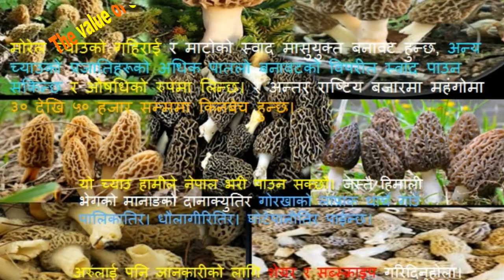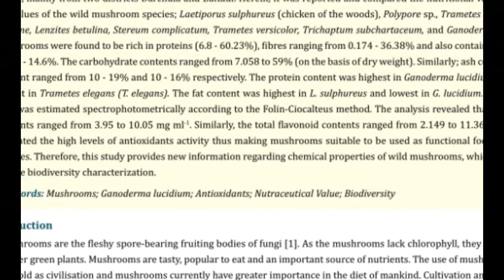विश्वकै सबैभन्दा महंगो च्याउको तरकारी नेपालको यी ठाउँहरुमा पाईन्छ। हेर्नुहोस यसको मुल्य र फाईदाहरु।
विश्वकै सबैभन्दा महंगो च्याउको तरकारी नेपालको यी ठाउँहरुमा पाईन्छ। हेर्नुहोस यसको मुल्य र फाईदाहरु। विश्वकै सबैभन्दा महंगो च्याउको तरकारी कुन हो भनेर तपाईले थाहा नहुन सक्छ। यो च्याउ नेपालमा उत्पादन गर्दै आईरहेको छ। यो च्याउ नेपालको विशेषगरी हिमाली क्षेत्रहरुमा वर्षा शुरु हुने बेलाको बैशाख जेठ महिनामा पाईन्छ. यो च्याउ संकलन गर्नलाई मुश्किल हुने भएकाले गाह्रो पनि छ। यो च्याउलाई गुच्ची च्याउ भनिन्छ भने हरेक स्थानियको भाषामा फरक फरक नाम बाट चिन्छ। यो धेरै प्रजातीमा पाईन्छ ती जाती मध्य यो प्रकारको च्याउ जै अन्तराष्ट्रिय बजारमा धेरै मुल्यमा बिक्री हुन्छ। यो च्याउ प्राकृतिक रुपमा उम्रिने भएकाले स्थानियबासीहरुले खोज्ने गरेको पाईन्छ। यो च्याउलाई अंग्रेजीमा कोरल अथवा मोरल मशरुम भनिन्छ। जसको मूल्य अन्तरार्ष्ट्रिय बजारमा ३० देखि ४० हजार रुपैयां प्रतिकिलो पर्दछ। यो च्याउ चीन अमेरिका फ्रान्च जापान कोरिया लगायत देशहरुमा बिक्री हुन्छ। नेपालमा यो च्याउ हिमाली क्षेत्रमै गएर संकलन गर्ने संकलकले प्रतिकिलो ३५ सय देखि ५ हजार रुपैयाँमा बिक्री गर्छन। यो च्याउ मुटु सम्बन्धि रोगका लागि निकै उपयोगी मानिन्छ र यसमा अन्य कैयौ प्रकारको पौष्टिक तत्वहरु पाईन्छ। अरु जान्नको लागि आर्को भिडियो लिएर आउनेछु। धन्यबाद्।